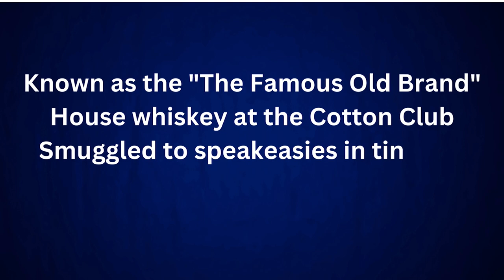We Review Chicken Cock Double Oak Kentucky Whiskey. A little history about this iconic brand.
A short review of an iconic brand of Kentucky Whiskey. Chicken Cock Double Oak is a throwback whiskey with a classic flavor. Find out why this was the house whiskey of the infamous Cotton Club.